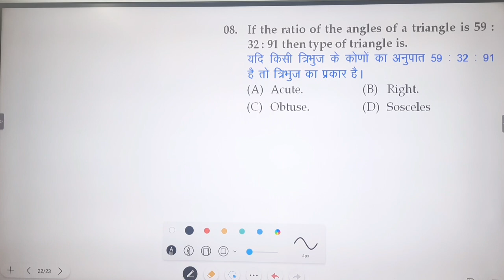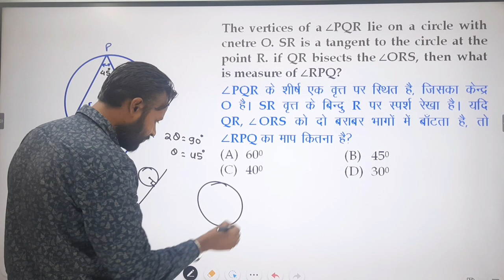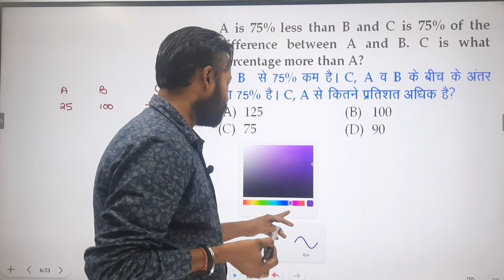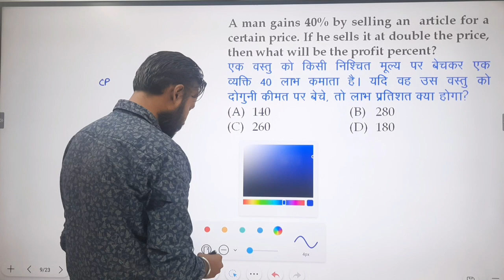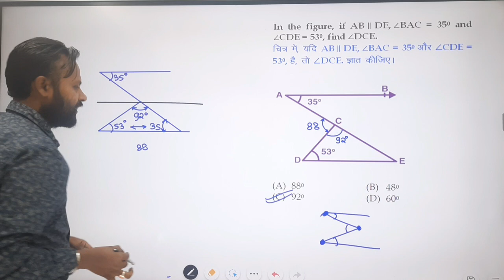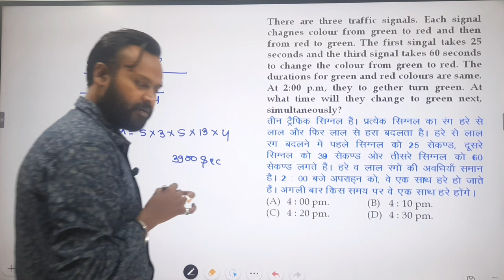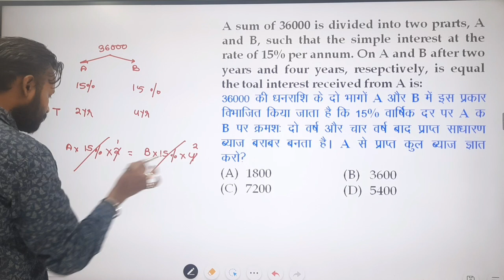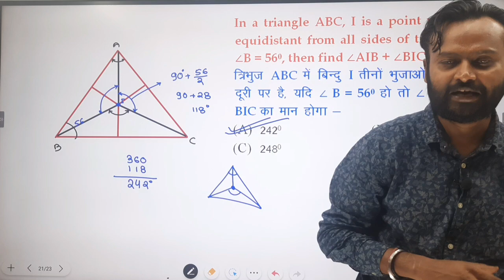HOSTEL WARDEN|MCQ MATHS SOLUTION|MCQ-28|IMP Questions|छात्रावास अधीक्षक|BY-THAKUR SIR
HOSTEL WARDEN|MCQ MATHS SOLUTION|MCQ-27|IMP Questions|MCQ 28|छात्रावास अधीक्षक|BY-THAKUR SIR

36 Mall Road Mangla Chowk Bilaspur

More Link :-.

cg hostel warden maths syllabus
cg hostel warden maths class 2024
cg hostel warden maths class free
cg hostel warden maths solutions
 cg hostel warden maths questions
 cg hostel warden 2024 maths solution
 cg hostel warden 2016 maths solutions
 cg hostel warden online classes maths
 cg chhatrawas adhikshak maths syllabus
 cg chhatrawas adhikshak maths class 2024
 cg chhatrawas adhikshak class free
 cg chhatrawas adhikshak maths solutions
cg chhatrawas adhikshak maths questions
cg chhatrawas adhikshak 2024 maths solution
 cg chhatrawas adhikshak 2016 maths solutions
 cg chhatrawas adhikshak online classes maths
Maths class Hostel warden maths 2024 chhatrawas adhikshak maths question 2024 cg vyapam maths 2024 shiksha ias institue maths mcq for hostel warden new maths mcq video new mcq 2024  maths mcq new
hostel warden maths mcq
Cg Hostel Warden Maths Question and Solution
maths mcq for hostel warden
Maths class Hostel warden maths
chhatrawas adhikshak maths question
cg vyapam maths
छात्रावास अधीक्षक गणित (हल सहित) प्रश्न पत्र 2014
GVYAPAM Hostel Superintendent Solved Paper 2014
छात्रावास अधीक्षक गणित solved paper 2016
hostel superintendent question maths questions 2016